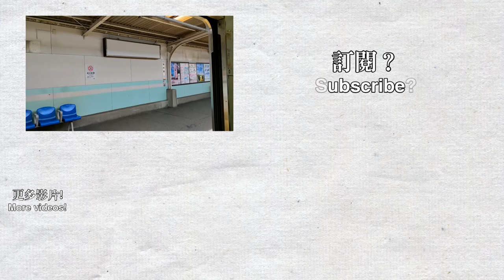🚉 Trains at Tobu Skytree Line Higashi-mukōjima Station 東向島駅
Welcome to Tokyo! I was travelling to Tokyo on 8/9-18. I took my camera out on almost all journey in Japan, enjoy the videos! This is Higashi-mukōjima Station, served by Tobu Skytree Line. The Tobu Railway Museum connects to this station.

Trains in this video: Tobu 10000 series, 10030 series, 20050 series, 200 series, Tokyu 5000 series & Tokyo Metro 8000 series.